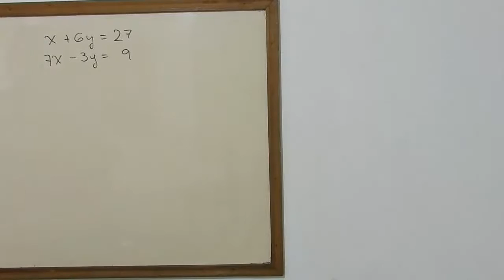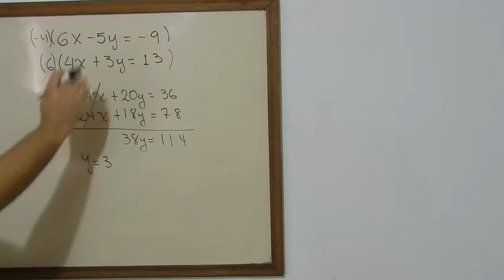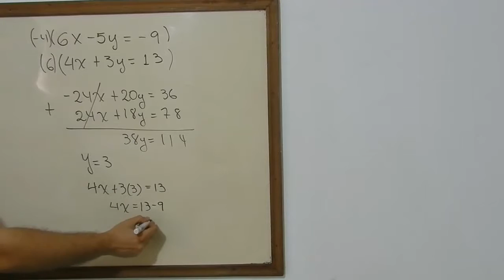Sistema de Ecuaciones 2x2 por Eliminacion TuProfeYouTube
Sistema de Ecuaciones 2 por 2 por Eliminacion TuProfeYouTube, es el titulo de este video, con el aprenderemos a solucionar sistemas de ecuaciones 2 por 2 por el metodo de eliminacion, con este video seremos capaces de realizar ejercicios relativamente complejos en una forma practica, seguro que este enfoque te ayuda en tus examenes y pruebas.
TuProfeYoutube se trata del desarollo de temas de matematicas, algebra, trigonometria, geometría plana, quimica, fisica, calculo y finanzas, especialmente, matematica financiera, con ejemplos que te ayudaran no solo para tus examenes sino en tu dia a dia. Todo esto con un enfoque practico y en forma amena para que todos aprendamos bien y facil.